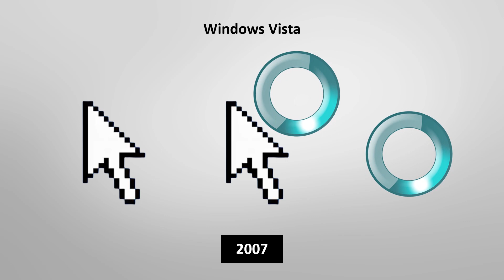History of Windows Cursor | 1985 - 2021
In computer user interfaces, a cursor is an indicator used to show the current position for user interaction on a computer monitor or other display device that will respond to input from a text input or pointing device. The mouse cursor is also called a pointer.

This video shows you how the iconic Windows cursor, the core of the Windows interface, evolved from Windows 1.0 to Windows 11.